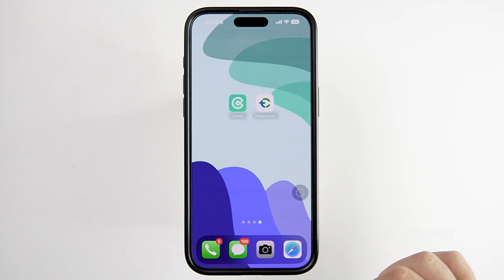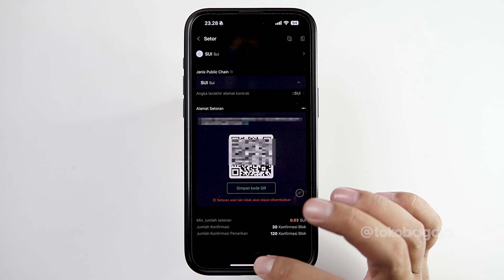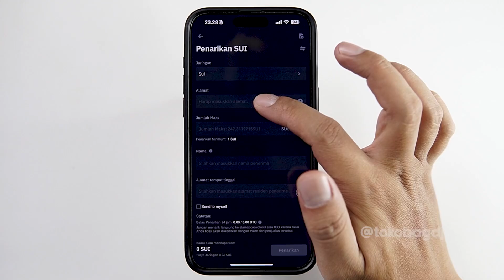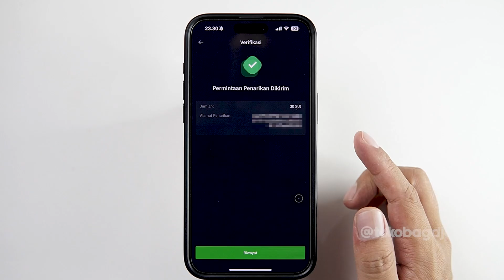Cara Deposit Koin Crypto di Aplikasi CoinEx lewat Tokocrypto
ID Referensi : AXM95446
ID Referensi : AXM95446
ID Referensi : AXM95446

Kode Referral : dcg37
Kode Referral : dcg37
Kode Referral : dcg37